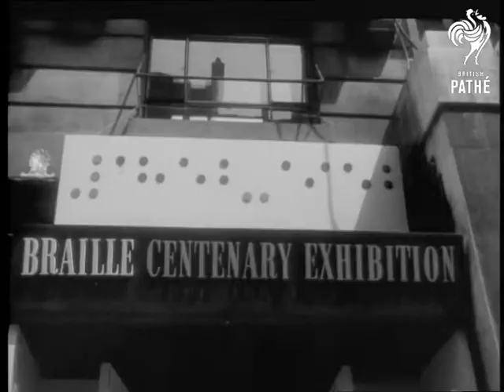Selected Originals - Braille Centenary (1952)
Selected originals (offcuts, selected scenes, out-takes, rushes) for story "Braille Centenary" - 52/49.

Mute version of Newsreel Story - first shot not superimposed.

Great Portland Street, London.

CU Hands reading across a page of Braille text. SV. Exterior, Braille Centenary Exhibition sign. SV. Interior Two men at the Solid Dot Braille printing machine. SV. Braille sheets coming out of printing machine. CU. Old type transcribing machine showing hammer and punch, pan up to new type transcribing machine, with blind operator at work. TV. Prince Philip, Duke of Edinburgh on platform. CU. Duke speaking. (NAT. snd.) How it has enabled people to overcome the daily difficulties of living without eyesight in the seeing world. How it has made it possible for blind people to be independent, self supporting citizens, contributors to the national strength." SV. "Braille has made the effort to conquer blindness an international crusade and thereby sows the potent seed of understanding and goodwill between nations". SV. Two girls seated at desks working with Braille. GV. Interior, Duke of Edinburgh looking at printing press. SV. Duke examining Braille sheets. SBV. Duke, pan to two women operating transcribing machine. SCU. Blind operator, at transcribing machine. SV. Duke looking down and talking to little Helen Starns who is about to read a section from Braille book to him. CU. Helen Starns reading from Braille book. (It sounds like something from 'Winnie The Pooh'.) SV. Duke walks over to another little girl CU. Hands moving across Braille book. SV. Bust of Louis Braille. People gathered at exhibition.
 FILM ID:12.44